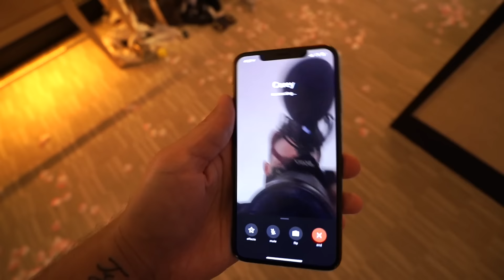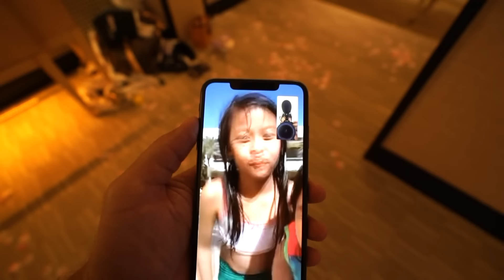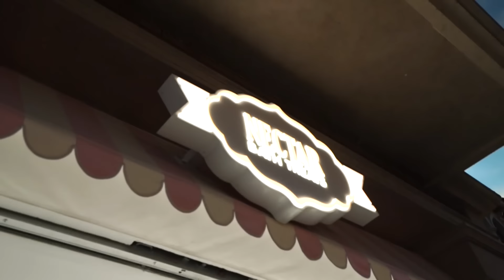Tydus got KICKED OUT of a casino...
Security kicked Tydus out of the casino for trying to play some games...

Tydus and Ryatt did great at Jake Paul and Tana Mongeau wedding.